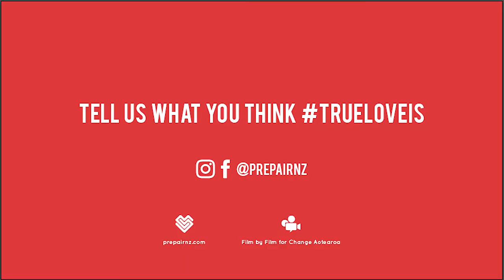Irene True Love Is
Irene tells us what trueloveis to her.
Tell us what you think

PrepairNZ’s mission is to help prevent domestic abuse in Aotearoa. They teach young girls about healthy relationships, emotional abuse and self-love.